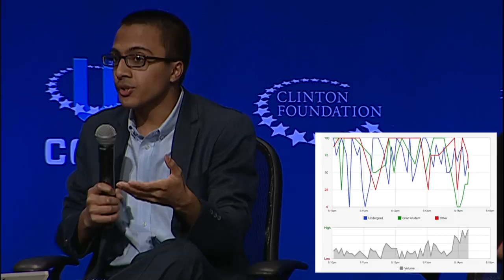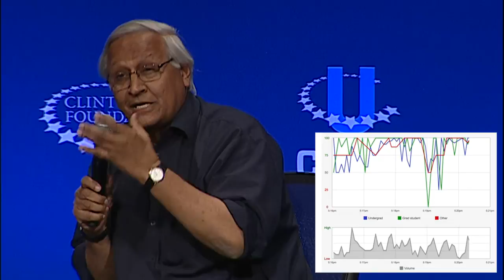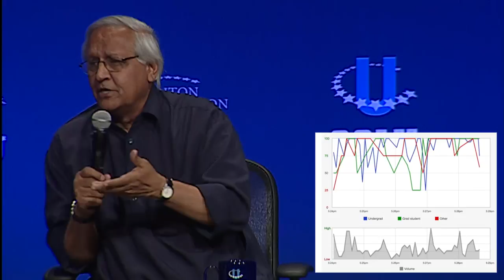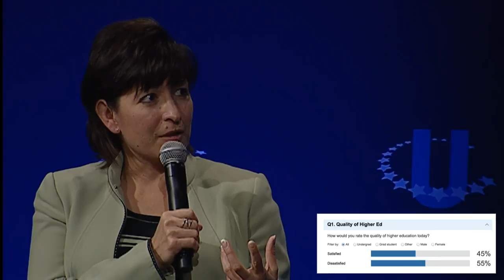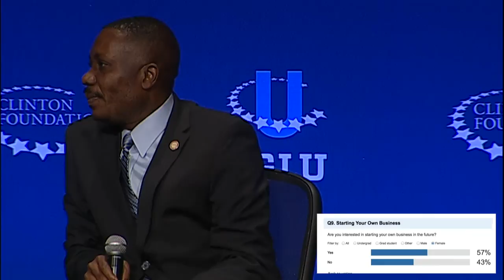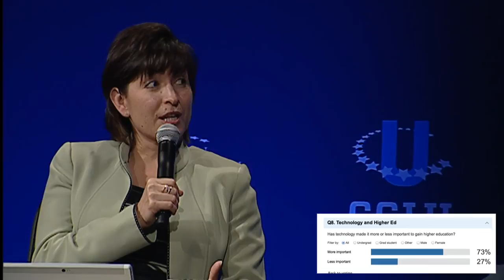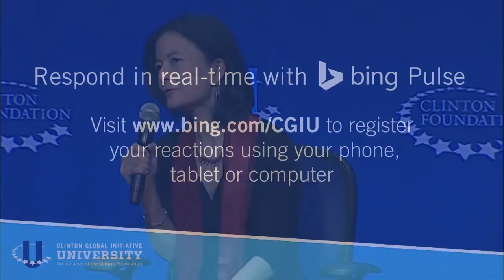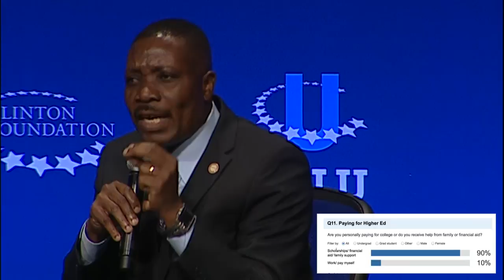The Future of Higher Education: Panel Discussion - CGI U 2014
As the global demand for education increases and the cost of college continues to rise, the need for more accessible and innovative models of higher education is greater than ever. A surge in digital learning resources—from accredited massive open online courses to informal YouTube tutorials—has dramatically expanded access to educational content around the world and could fundamentally redefine what it means to be a student. However, access to information alone is not always enough to boost learning outcomes, prepare students of all socioeconomic backgrounds for the job market, and cultivate the skills necessary to be a productive 21st century citizen. How can educational systems provide all young people with the tools to succeed at college and how can higher education institutions, from community colleges to four-year universities, better provide the development of high-demand skills for employment and societal participation? This session will bring together entrepreneurs, innovators, and educators to discuss how higher education can become more accessible and effective.

Remarks:
Hillary Rodham Clinton, Former U.S. Secretary of State and U.S. Senator from New York

Moderator:
Mitzi Montoya, Vice President and University Dean for Entrepreneurship and Innovation, Arizona State University
Participants:
Nikhil Goyal, Author, Activist
Austin Obasohan, Superintendent of Schools, Duplin County Schools
Reeta Roy, President and Chief Executive Officer, The MasterCard Foundation
Bunker Roy, Founder and Director, The Barefoot College